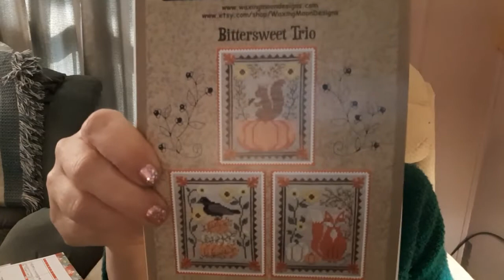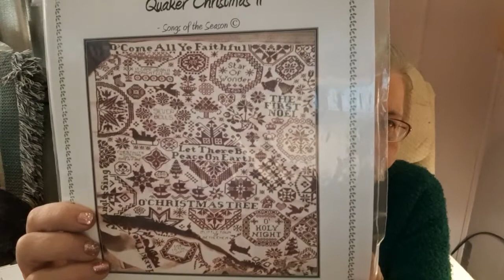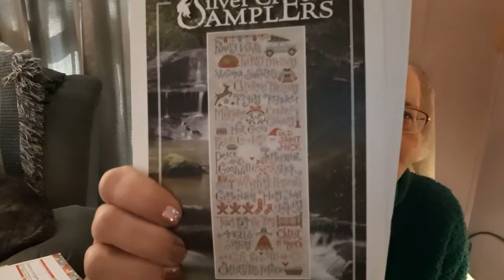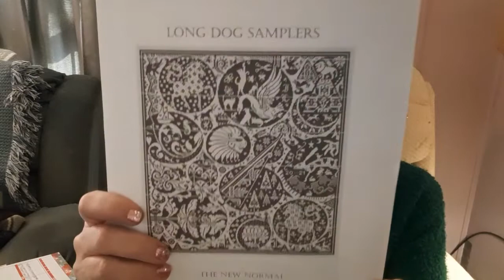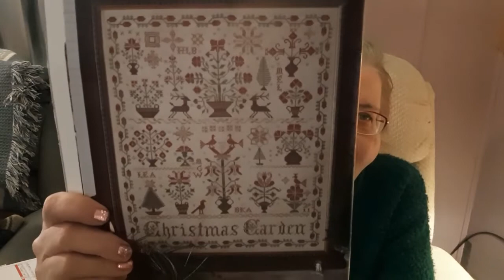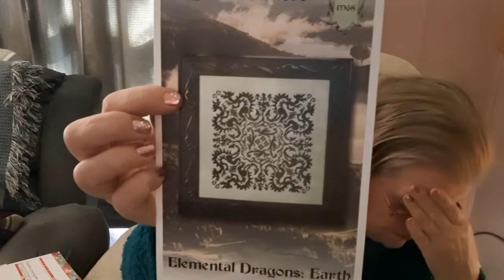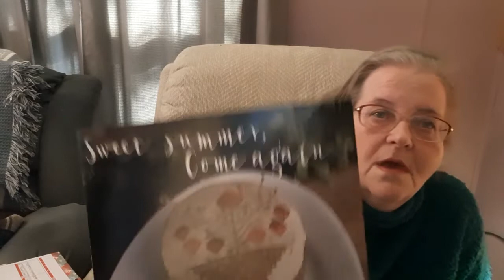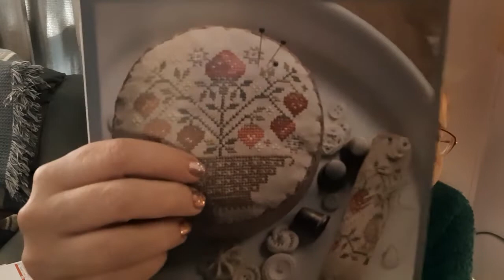Floss Tube # 43 Stitchin' All The Things & A New Start 10/13/20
Hello & Welcome. Today is my 43rd Floss Tube. Come see what I worked on.